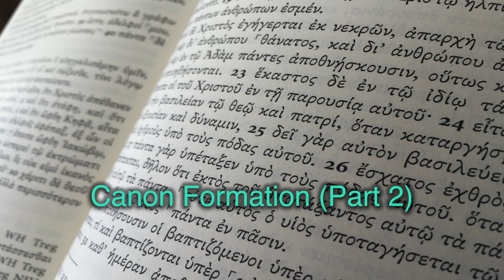The Apocrypha: The Missing Books of the Protestant Bible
How was the biblical canon formed? Who chose the books and why were some excluded? In Part-2 of this 5-Part series, Mike Licona interviews the foremost expert on the topic of canon formation, Lee Martin McDonald. They discuss the differences between Apocrypha, Pseudepigrapha, and Deutero-canonical literature, whether the early Christians knowingly accepted pseudepigraphal literature, why Protestants omit the Apocrypha from their Bible, and a criterion for canonicity recently stated as "irresistible momentum."

LEE’s BOOKS
Keep It Simple
On the literature that did not make the cut

Mike Licona is associate professor of theology at Houston Baptist University. HBU offers a fully accredited Master of Arts degree in apologetics that may be completed entirely online or on the HBU campus in Houston.